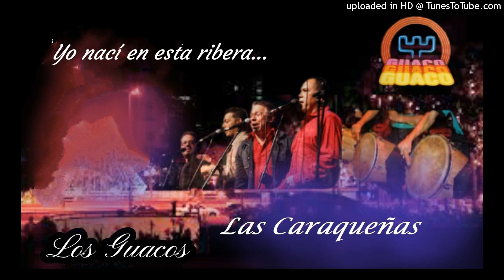Las caraqueñas - Los Guacos.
Gaita rítmica.